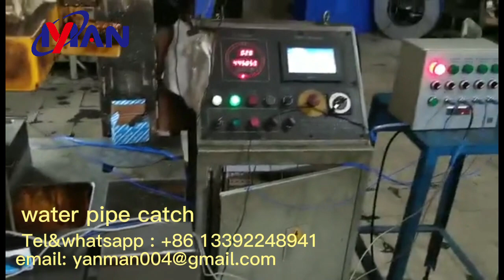high quality water pipe catch pipe clamp making pipe clip manufacturing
We are hardware manufacturer in China , we can provide all kind of furniture hardware include junction box , terminal box,electrical connector, pipe clamp,pipe clip,pipe catch, cabinet hinges with the fittings .screws, springs etc. If you are interested in our product,contact us !